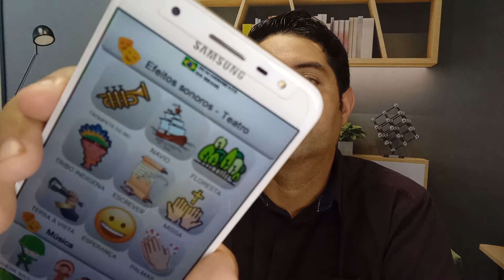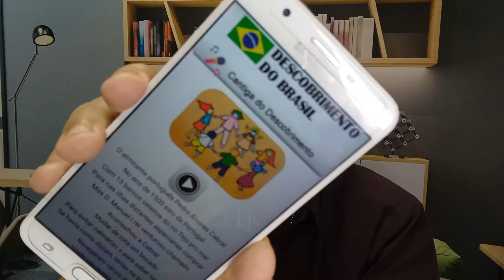Aplicativo Professorex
Baixe gratuitamente o aplicativo "Professorex - Descobrimento do Brasil"